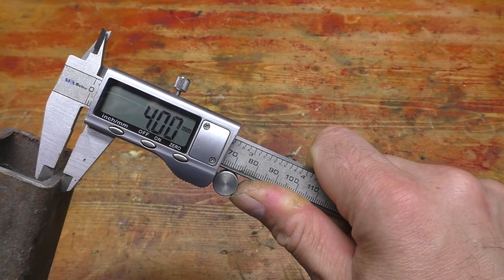How to pull a concrete pole out of the ground with your own hands!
Welcome to Handyman channel
Our channel include of guiding videos:
- Life hack
-DIY
-How to make
-Awesome ideas
-Tips